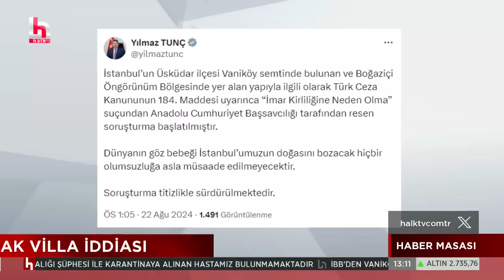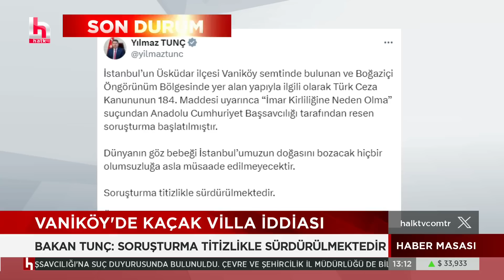Vaniköy'deki kaçak villa hakkında İBB'den açıklama! "Biz zaten kaçak inşaatı mühürledik!"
İstanbul Boğazı’nın en değerli noktalarından Vaniköy’deki kaçak villa inşaatı ekipleri harekete geçirdi. İstanbul Büyükşehir Belediyesi’nden yapılan açıklamada ise kaçak inşaatın 16 Ağustos günü belediye ekipleri tarafından mühürlendiği bildirildi.